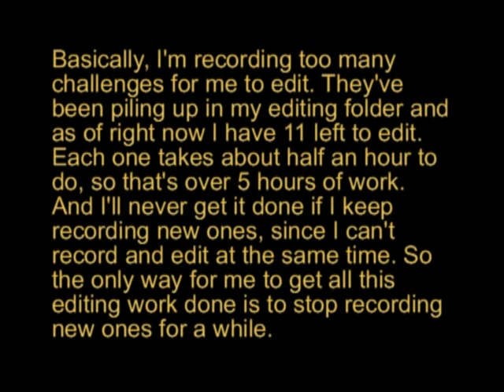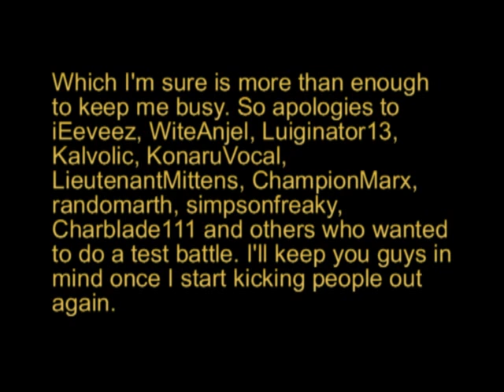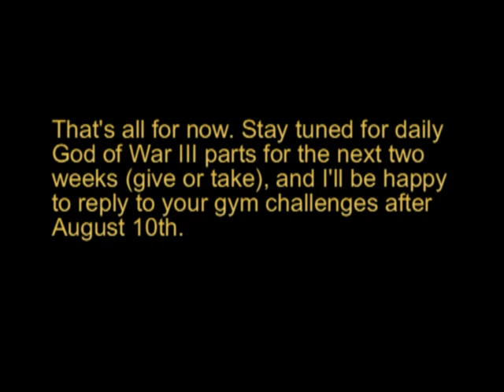Gym Challenge Break + Other Stuff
Watch it. It's self-explanatory. Questions go in the comments.